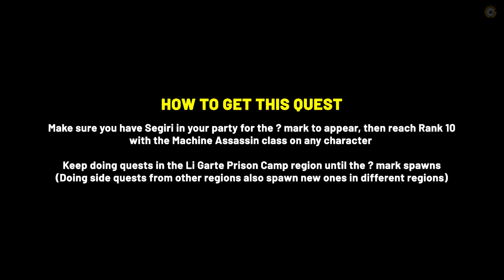Xenoblade Chronicles 3 How to unlock RANK 20 on MACHINE ASSASSIN class (Segiri Ascension Quest)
Quick guide showing how to unlock Segiri's Ascension Quest, which will unlock the rank cap for the Machine Assassin class so we can get it to level 20 in Xenoblade Chronicles 3.

- Guide Notes 0:00
- How to unlock Li Garte Prison Camp 0:10
- How to get Segiri Ascension Quest 0:22